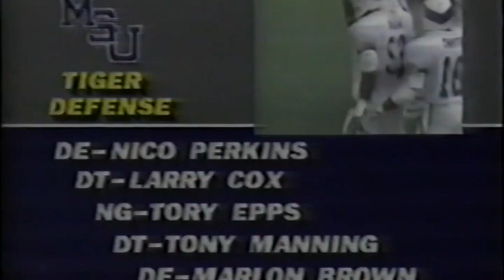1988 Memphis State @ #14 Florida No Huddle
1988 Memphis State Tigers @ #14 Florida Gators